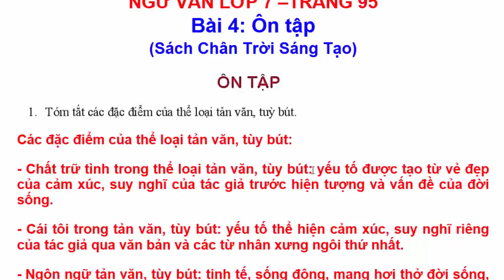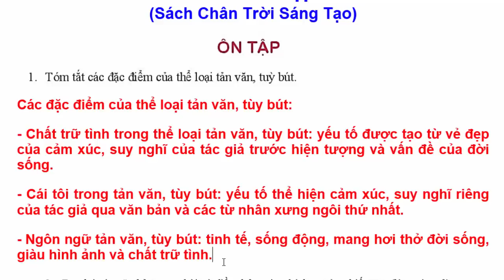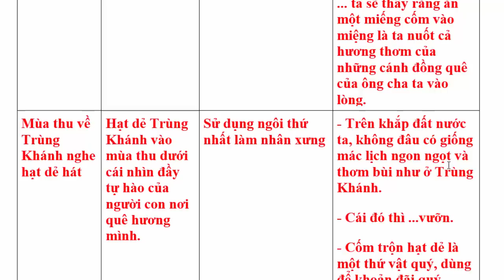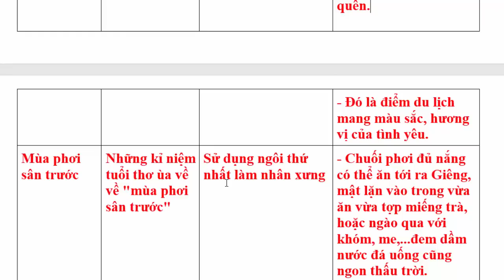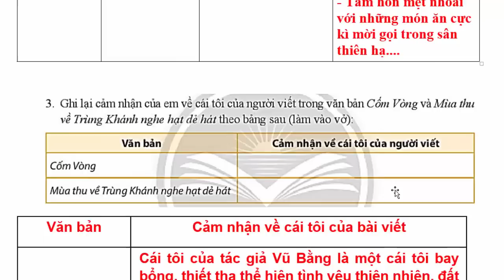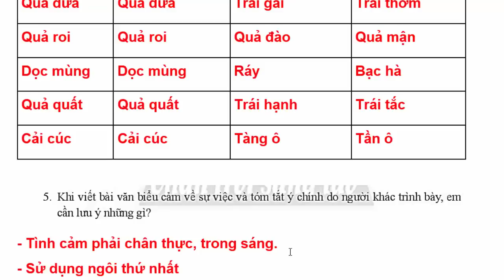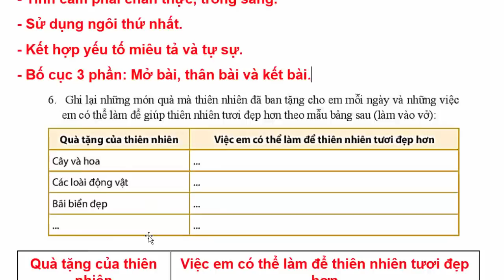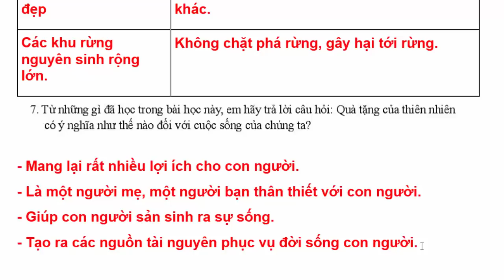Ngữ Văn 7 Bài 4 | Ôn Tập | Trang 95 | Chân Trời Sáng Tạo